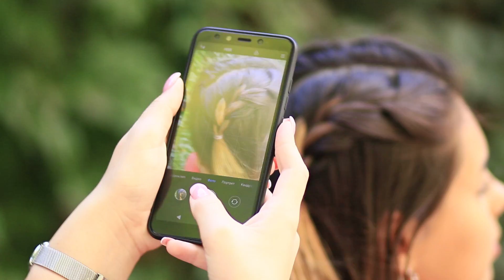16 Short Girls vs Tall Girls Problems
Do you and your girlfriend have a big difference in height? In our new video you will find life hacks that make the life of tall and low girls easier!

Supplies and tools:
• Belt;
• Scissors;
• Needle;
• Thread;
• Tin cans;
• Cap;
• Mirror;
• Double-sided scotch tape;
• Stick;
• Pillowcase;
• Blanket;
• Velcro tape;
• Night stand;
• Soap dish with suction cups;
• Elastic bands;
• Smartphone;
• Umbrella.